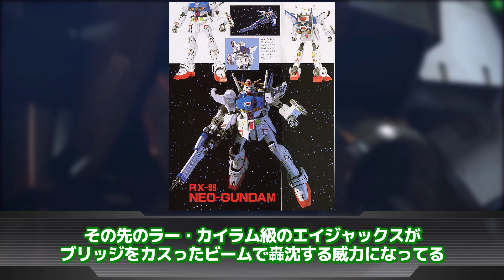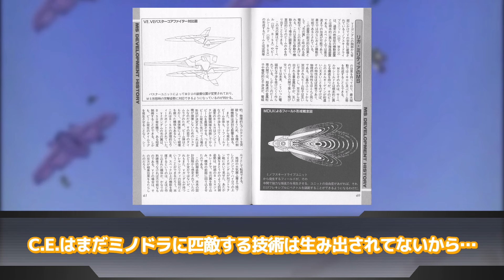【機動戦士ガンダムSEED】「コズミックイラは憎しみの目と心と引き鉄を引く指しか持たぬ者たちの世界だからな、面構えが違う」に対するネットの反応集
▋ロボレポ

【楽曲提供 株式会社 光サプライズ】